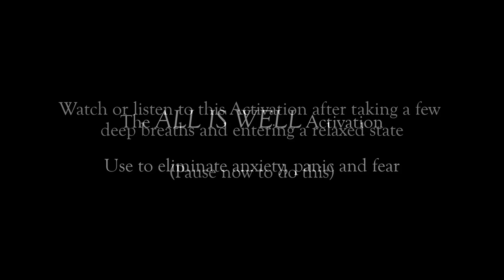Covid-19 ALL IS WELL Activation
An activation is an energetic dispensation or adjustment that is given by Spirit. Activations adjust our body, mind and spirit and usher in frequencies to help us achieve higher states of wellness, understanding, consciousness, etc. Spirit and I created THIS activation to address the present situation around the Covid-19 outbreak and subsequent panic/fear. The image was infused with Light codes and divine energy, as are the words.

Please watch and listen when you are in a relaxed or meditative state to fully integrate activation. Please share with those who might be helped and blessed by this activation. Love!

Many thanks for music by artist: The Tower of Light - Song: Decision